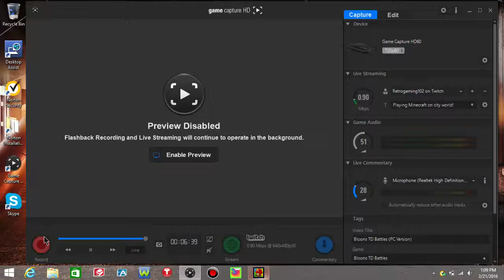Bloons TD Battles (PC Version)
Welcome back,
In this video I play Bloons TD Battles with my friend , if you want this to be a series DEMOLISH that like button!